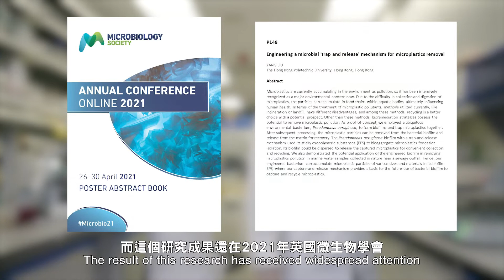Research Impact 2022 EP01 - Microbial Solution for Microplastic Pollution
微塑膠 隨處可見，它們來自汽車輪胎、塑膠製品、美容用品及牙膏等。研究更發現本港海鮮樣本中都有微塑膠存在，對健康影響不容忽視。
應用生物及化學科技學系的蔡松霖博士和方家熙博士研發出一個利用細菌的創新方案去移除水中微塑膠。這種細菌能在微塑膠上形成粘膩的生物膜，從而困住微塑膠，使它們易於收集和回收。這方案為阻截微塑膠流入海洋，提供了一個有效的解決方法。
Microplastics are everywhere. They come from various sources, including rubber tyres, plastic goods, beauty products and toothpaste. Substantial levels of microplastics contamination were reported in seafood samples from Hong Kong, posing a potential threat to human health.
ABCT researchers, Dr Song-lin Chua and Dr James Fang, have developed an innovative approach to removing microplastics from water using bacteria. The bacteria can form sticky biofilms that trap microplastics, making them easier to collect and recycle. This approach provides a viable way to stop microplastics from escaping into the oceans.